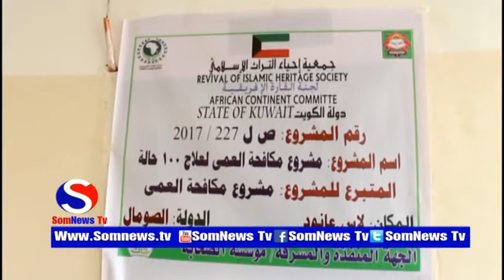Isbitaalka Manhal Ee Laascaanood oo Qaliin indhaha ah Sameeyay